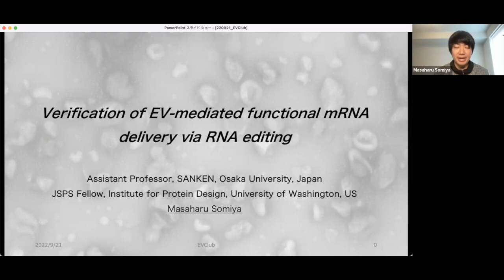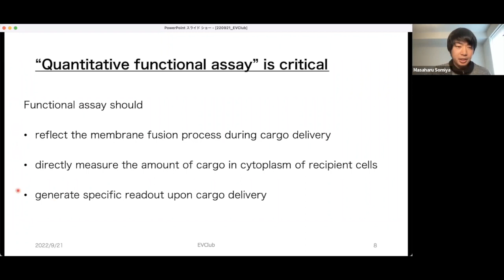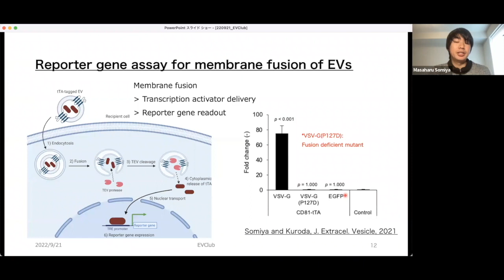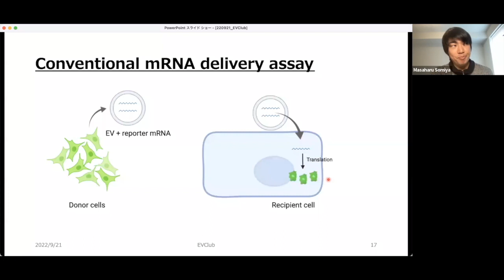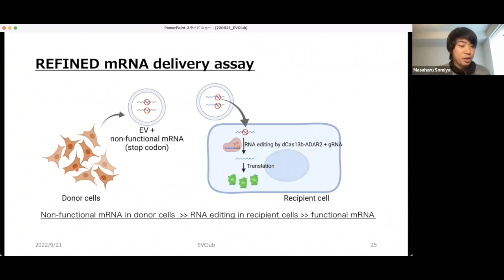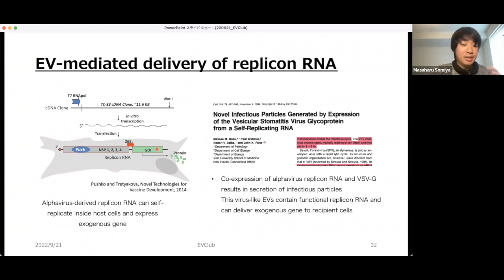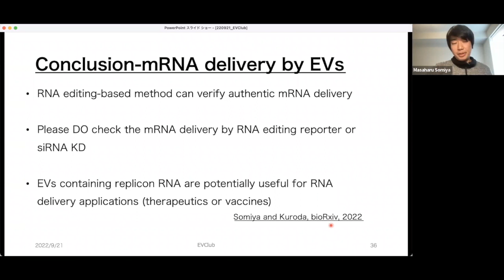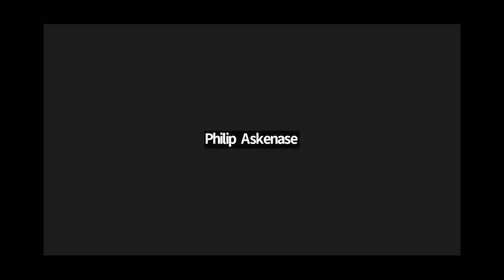Masaharu Somiya: Verification of EV-mediated functional mRNA delivery via RNA editing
In light of the questions around EV-mediated delivery of microRNAs and other RNAs, Masaharu Somiya asks an interesting question about mRNAs and shared his findings in this EVClub. "Verification of extracellular vesicle-mediated functional mRNA delivery via RNA editing"
Moderation by Metka Lenassi of ISEV.